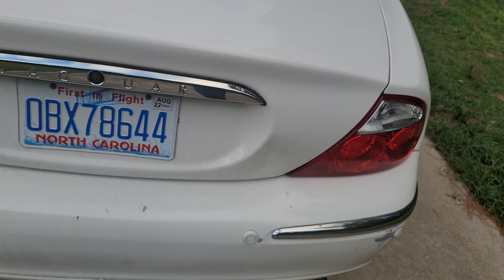November 21, 2022(2)